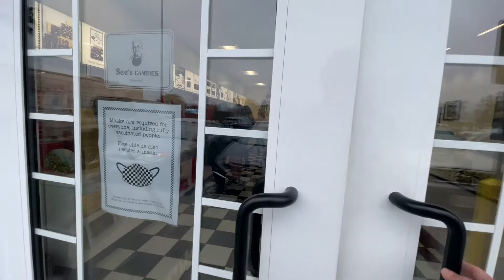See's Candies Holiday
This is the See's Candies location in Manteca, CA in the Stadium Center during the holiday season